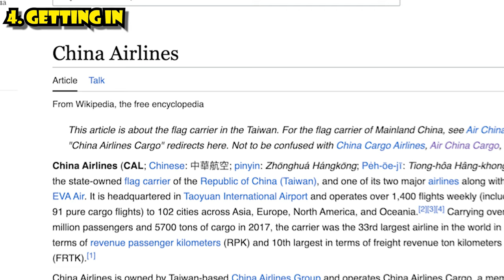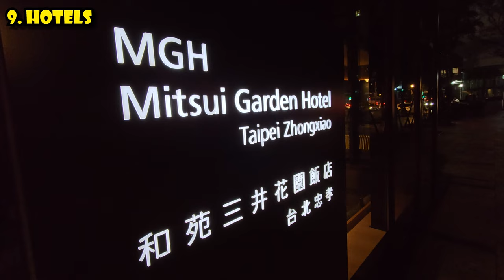TAIWAN TRAVEL TIPS: 13 Things to Know Before You Go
Everything you need to know to visit Taiwan.  Taiwan is alot more than just a small crowded island filled with electronics factories fueled by boba tea!  Taiwan is also home to high mountain ranges, great beaches and stunning national parks - many with hot springs.  To understand Taiwan you have to understand it’s history, which I'll dive in to as well as my usual topics of how to get around, what to eat, where to stay, where to shop, etc.

TABLE OF CONTENTS:
00:00 Background of Taiwan
01:20 History of Taiwan
03:14 Orientation to Taiwan
04:19 Getting in to Taiwan
05:23 Getting Around Taiwan
06:21 Weather in Taiwan
07:26 Money in Taiwan
08:11 Shopping in Taiwan
09:27 Hotels in Taiwan
10:48 Mosquitos in Taiwan
11:41 Power Plugs in Taiwan
12:14 Food in Taiwan
14:42 Drinking in Taiwan

🚀 My walking tour gear:
Samsung Galaxy S23 Ultra
DJI Mic
DJI OM 4 Gimbal
DJI OM 6 Gimbal